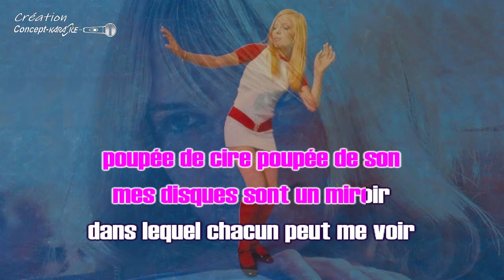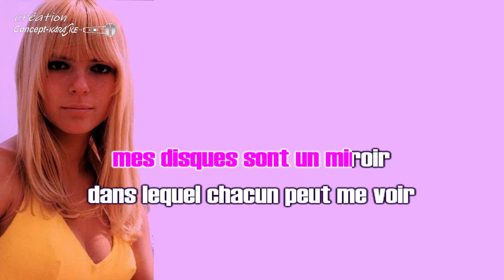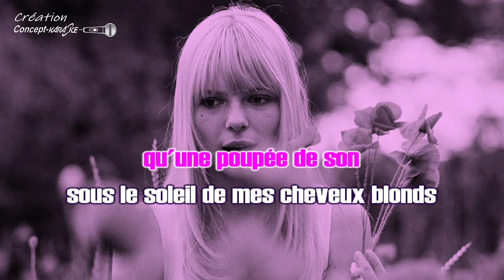France Gall - Poupée de cire poupée de son